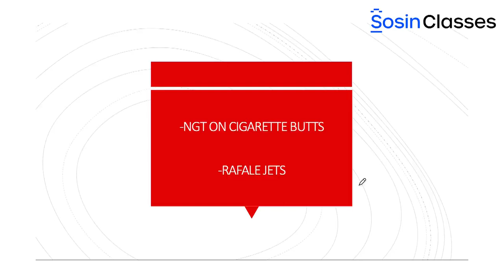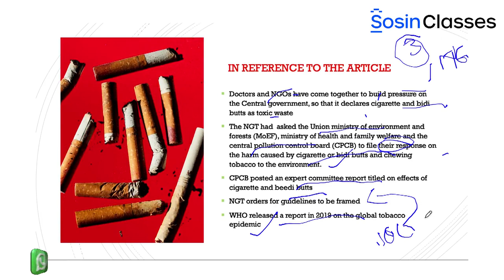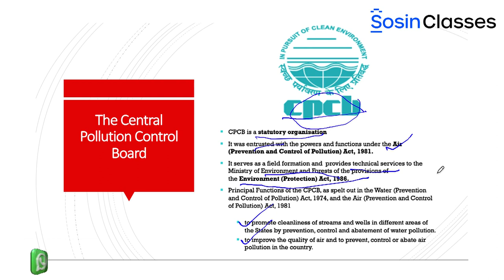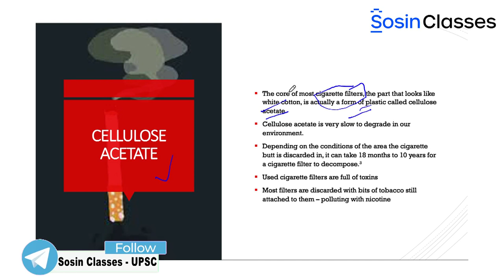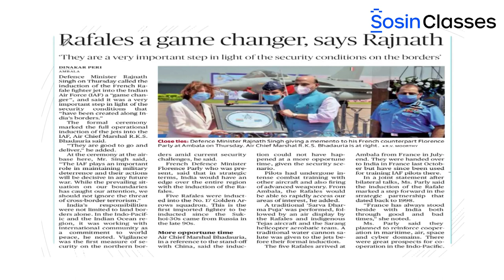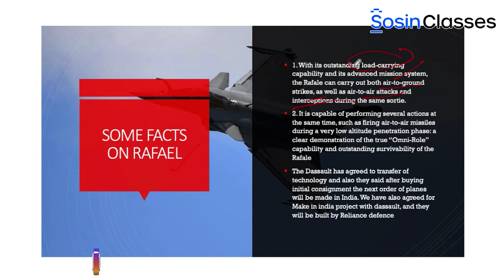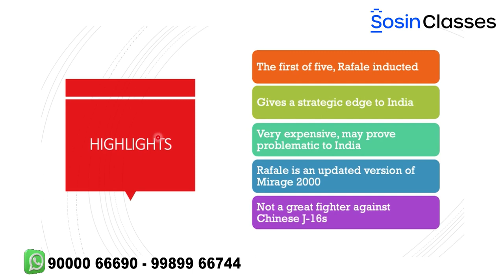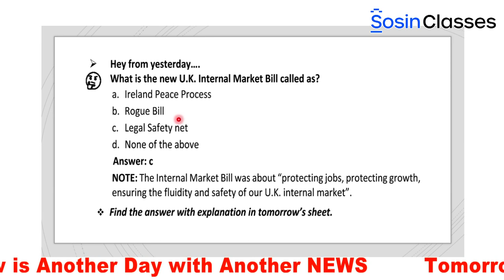News Podcast 11.09.2020 Rafale Induction